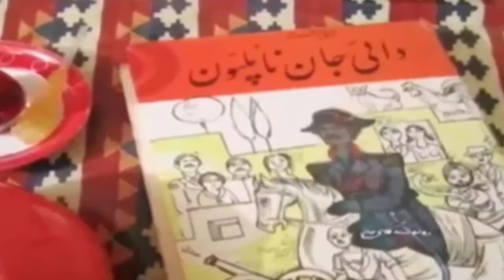فریدون فرح اندوز - پیشانی بلند تو را طنز بوسه داد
شعر: رضا مقصدی برای ایرج پزشک زاد
صدا: فریدون فرح اندوز
آهنگ: کامبیز روشن روان
میکس: شاپور